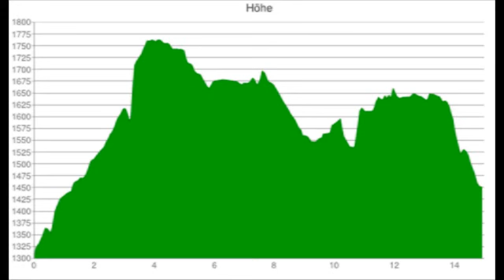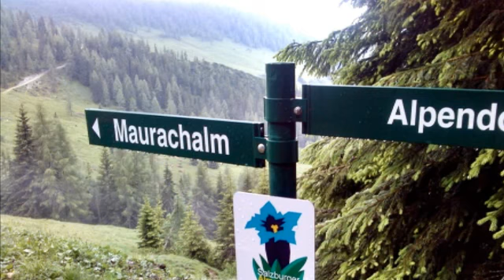Hotel Gratz Grossarl - Bergfex-Wanderung - 26-06-2013 - Gesslegg - Breiteneben-Alm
Aufstieg vom Gesslegg-Bauern durch den Wald über die Maurach -- Heim-Alm bis zum Speichersee im Schigebiet St. Johann Alpendorf, die ganze Zeit Regen, am Speichersee kalt, Nebel, schlechte Sicht. Wir entscheiden uns um und gehen statt auf den Sonntagskogel lieber gleich zur Maurachalm. Einkehr. Weitermarsch über den Güterweg zur Unterwandalm, weiter zur über 400 Jahre alten Karseggalm mit offener Feuerstelle, Einkehr, Weitermarsch bis zur Breitenebenalm. Besonderheiten: Das Wetter hat es wieder einmal nicht zugelassen, unsere ursprünglich geplante Tour auf den Sonntagskogel durchzuführen. Deshalb entschieden wir uns zu einer Hütten-Tour.